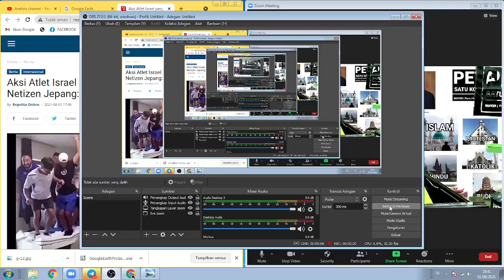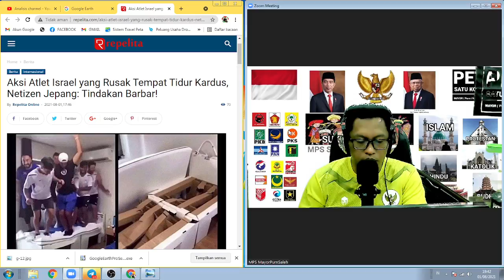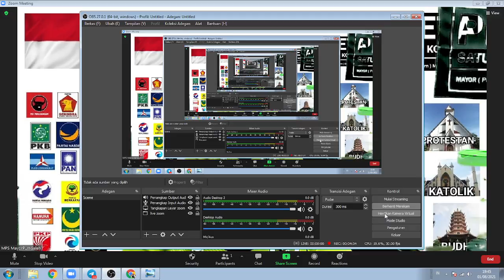TRANDING. TEMPAT TIDUR KARDUS JEPANG DIRHUSAK OLEH ATLET ISRAEL SAAT OLIMPIADE TOKYO DISOROT DUNIA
Aamiin.

TTD